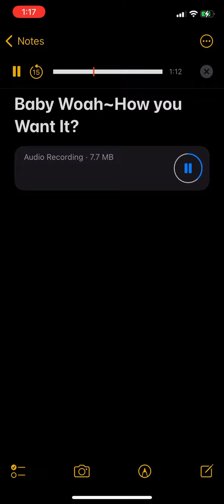Baby Woah-How you want It Unreleased